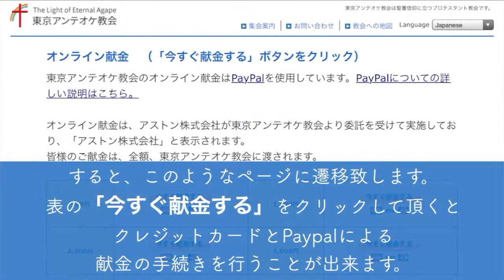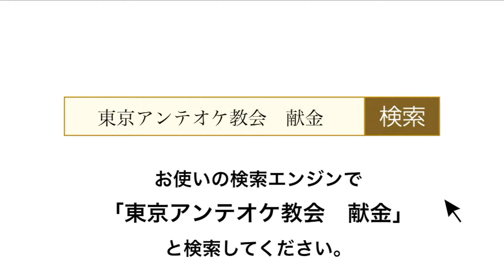TLEA Tokyo Antioch Church_International のライブ配信